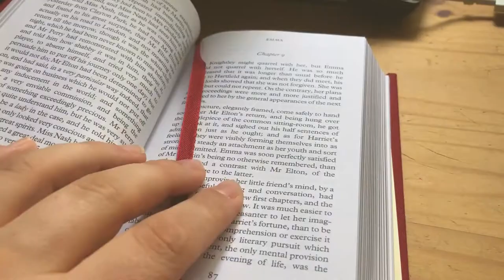Jornada MLV 2018 | Dia três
Imagine que você está de bicicleta em uma ladeira e a bicicleta estava sem freio. Como foi a sensação? Esse foi o terceiro dia da JornadaMLV: ladeira abaixo!